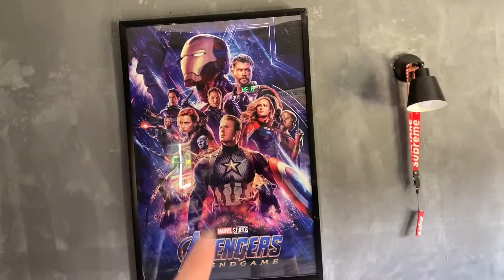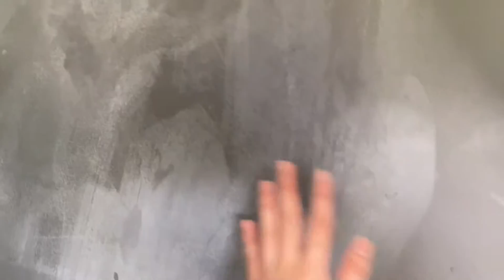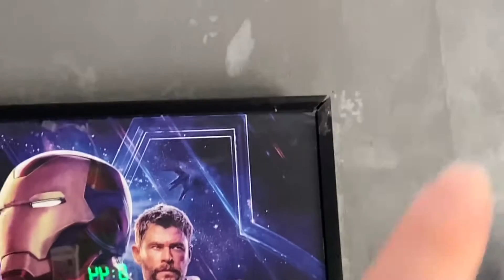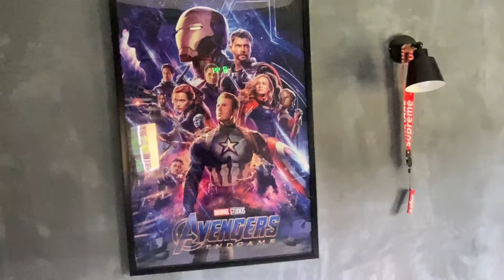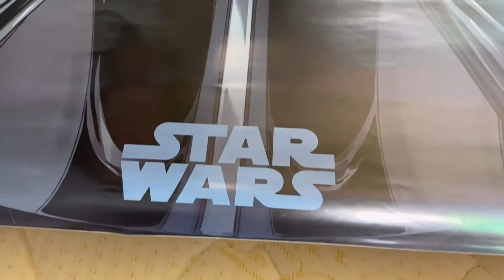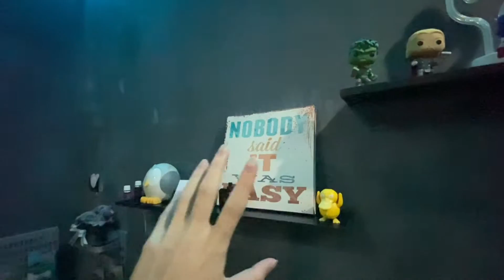ROOM DECO & TOUR 💁🏻‍♂️ | VLOG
Item that I buy from Shopee ;